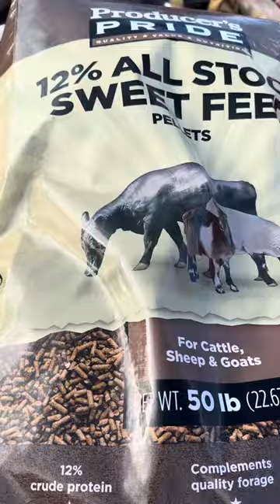Cheap Chicken Food